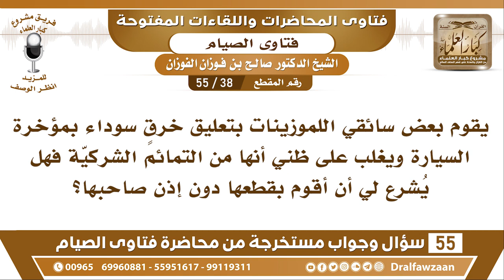38 - 55 يقوم البعض بتعليق خرق سودار في آخر السيارة ويغلب على ظني أنها تمائم شركية فهل يجوز لي قطعها؟